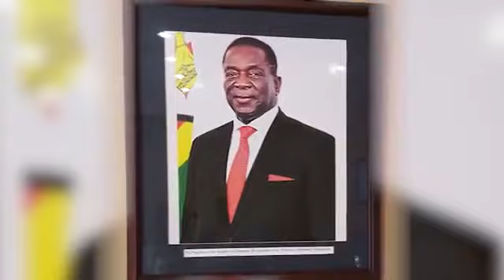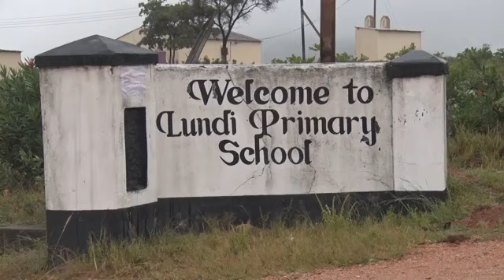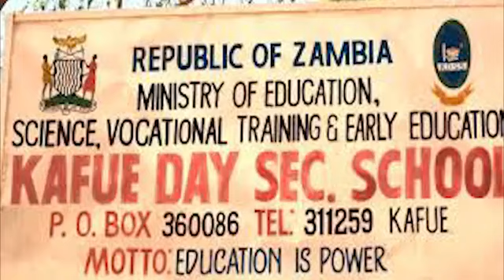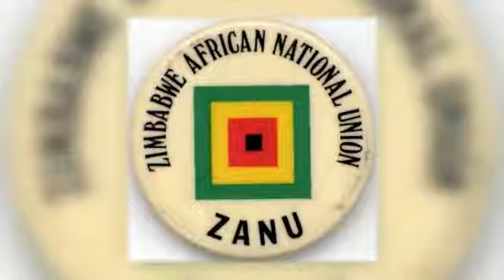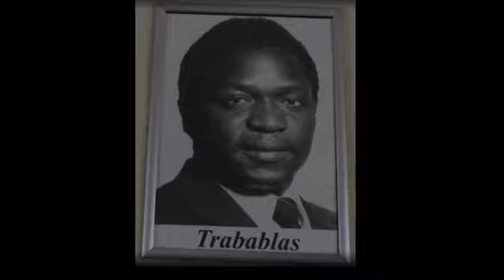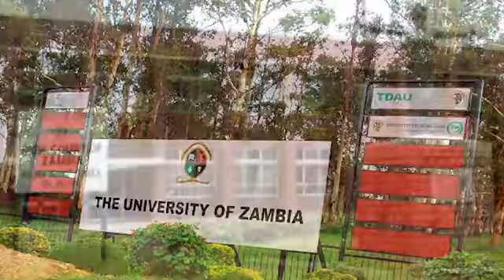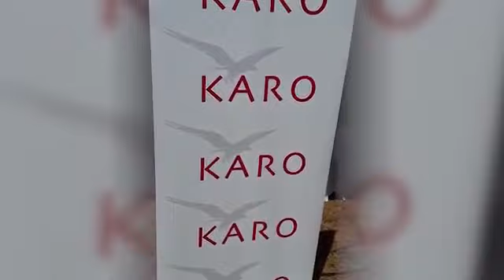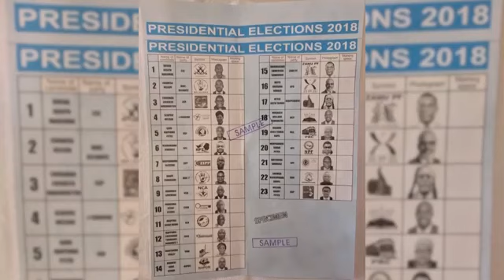ED: The Man, The Patriot, The President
Watch ED: That Man, The Patriot, The President